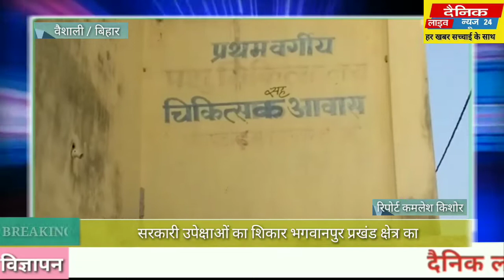सरकारी उपेक्षाओं का शिकार भगवानपुर प्रखंड क्षेत्र का एकमात्र दम तोड़ता पशु चिकित्सालय प्रताप्टाण्ड।